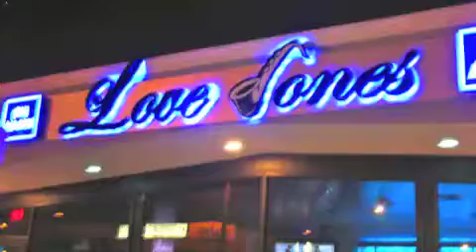comedy show 33 at Love Jones Cafe/ Lounge in Baldwin, N.Y.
comedy show 33